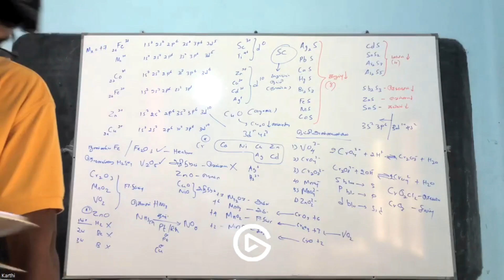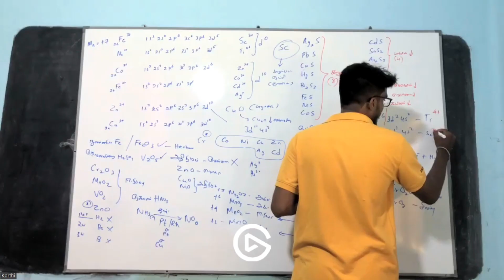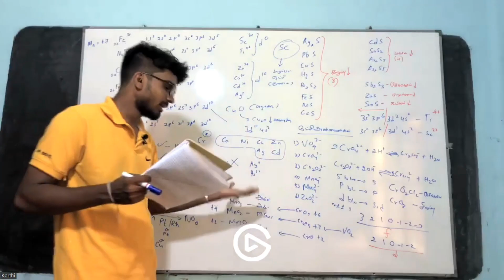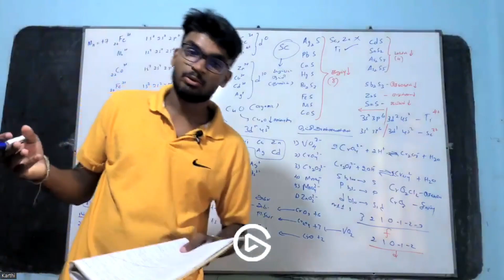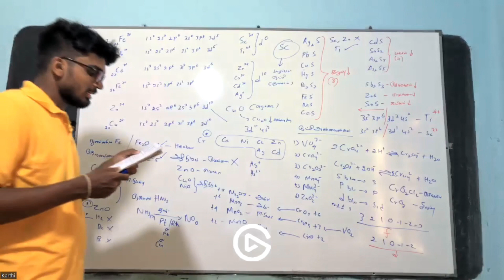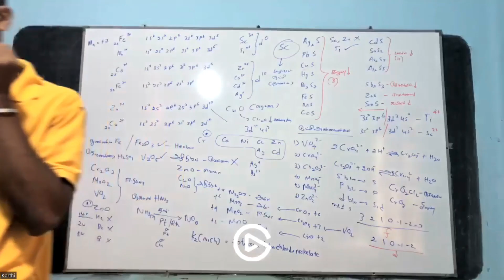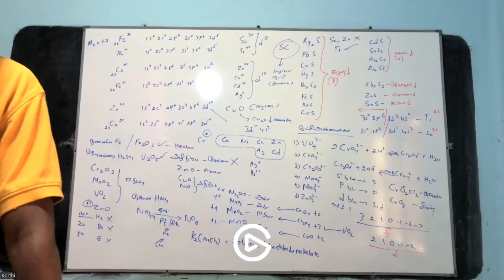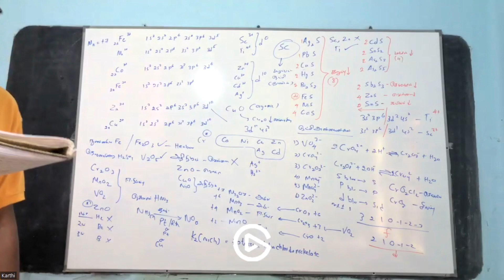Inorganic Chemistry 🧪 Series 14…..